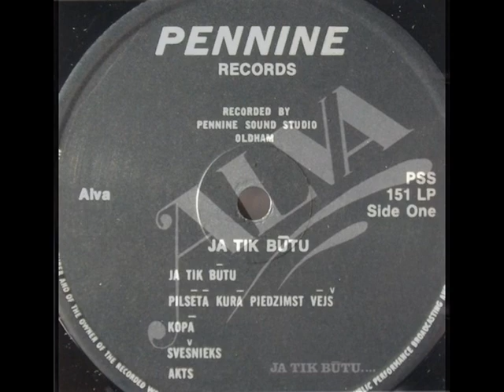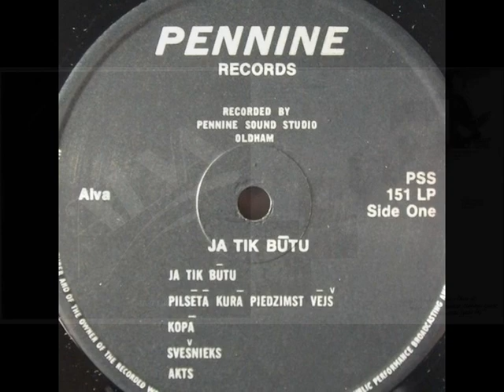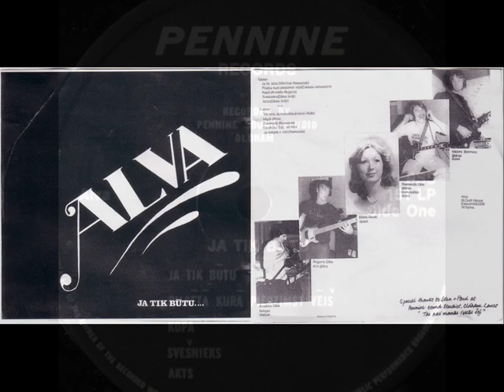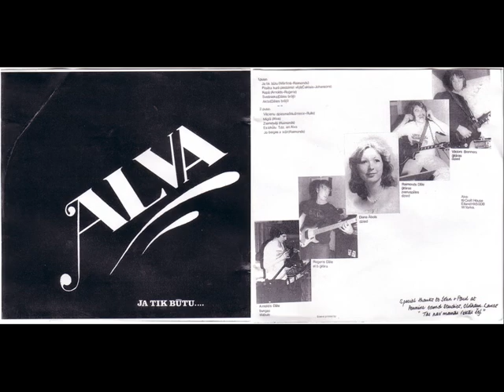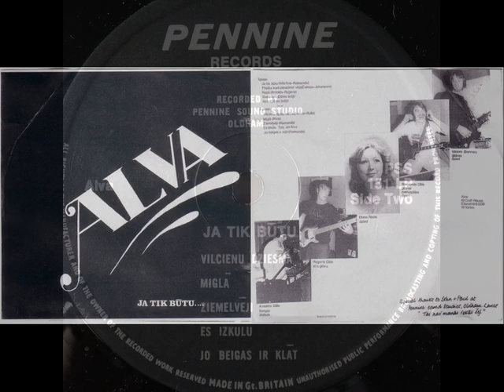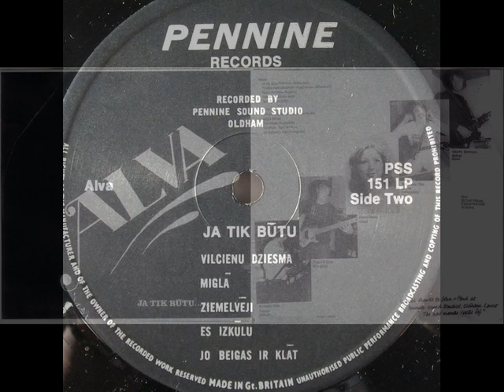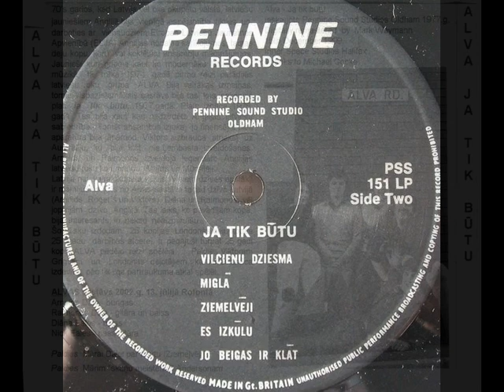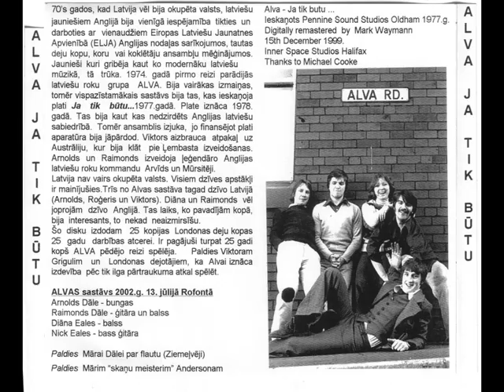Alva ‎– Ja Tik Būtu (LP 1978)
1978, Pennine Records ‎– PSS 151 (LP) Alva ‎– Ja Tik Būtu
A1 Ja Tik Būtu
Written-By – Mārtiņš Raimonds
A2 Pilsēta Kurā Piedzimst Vējš
Lyrics By – Čaklais
A3 Kopā
Written-By – Arnolds, Roģeris
A4 Svešinieks
Written By – Dāles Brāļi
A5 Akts
B1 Vilcienu Dziesma
Lyrics By – Muižniece
B2 Miglā
Written-By – Alva
B3 Ziemeļvēji
Written-By – Raimonds
B4 Es Izkūlu
Arranged By – Alva
Written-By – T.dz.
B5 Jo Beigas Ir Klāt
Written-By – Raimonds

На латышском языке / In Latvian
Bells – Raimonds Dāle
Drums – Arnolds Dāle
Electric Bass – Roģeris Dāle
Guitar – Raimonds Dāle, Viktors Brenners
Pipe – Arnolds Dāle
Vocals – Diana Ābols, Raimonds Dāle, Viktors Brenners
Alva: 19 Croft House, Elland, HX50DB, W.Yorks
Special thanks to John + Paul at Pennine Sound Studios Oldham. Lancs “Tas nav manās rokās šef”
Sleeve printed by Nemco Press Ltd. Preston England